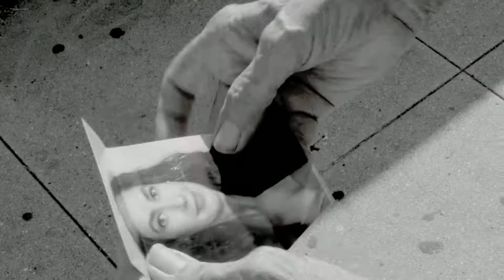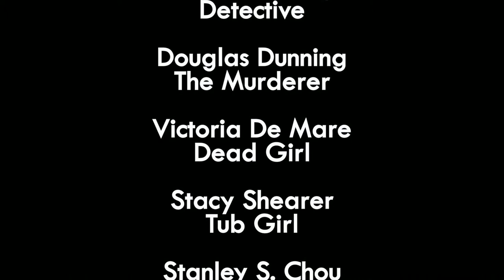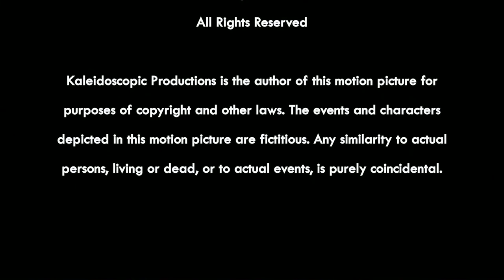Manhattan Noir (2016)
They told an old Manhattan Homicide Detective (Winston De Lugo, Star Trek) to turn in his badge and gun. But he had been investigating the murder of a young woman (Victoria De Mare, Killjoy series) and will not stop until he has brought her some form of justice. In his search he comes across a strange man (Douglas Dunning, Shhhh) who may have some answers.

Written and Directed by Roy Ferré
Produced by Stacy Shearer